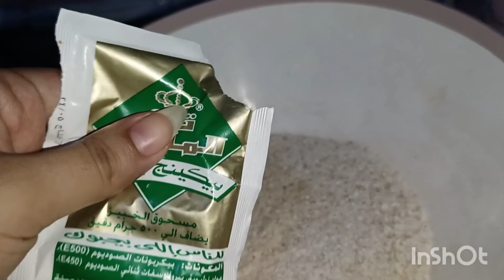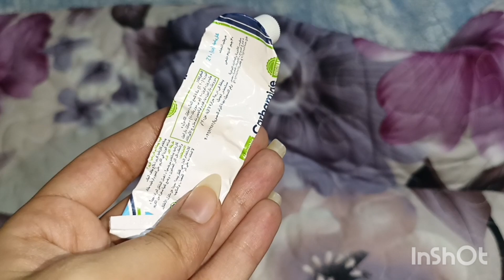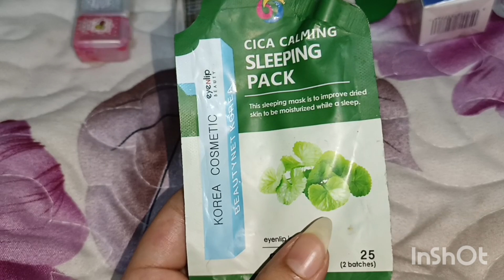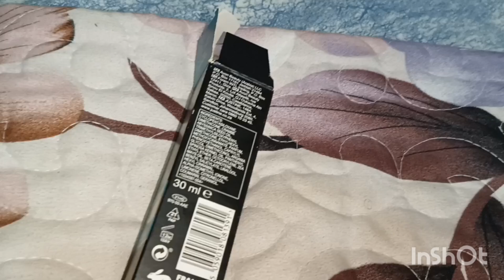بان كيك صحي للمدارس//احلي ام علي مانجا//روتين للعنايه ببشرتي في الخريف//تجربه سيرم ايڤون